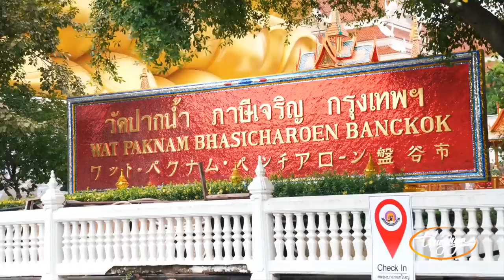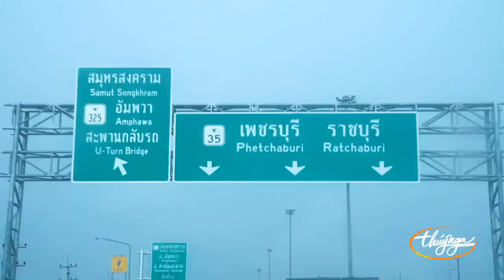Bangkok Phiêu lưu ký 1 | MC Nguyễn Ngọc Ngạn & Kỳ Duyên Bangkok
Bangkok Phiêu lưu ký 1 | MC nhà văn Nguyễn Ngọc Ngạn & Kỳ Duyên Bangkok
- Đi xe Tuk Tuk tại Thái Lan
- Tượng Phật Vàng tại Wat Paknam
- Chợ nổi
- Chợ xe lửa Maeklong
Paris By Night 134 Nguyễn Ngọc Ngạn - Lời Cám Ơn
Now released exclusively on Thuy Nga PBN App
Chương trình đã phát hành online ngày 07/04/2023 trên ứng dụng của Thúy Nga PBN. Download ứng dụng tại đây

🔸Hưng Thịnh Land với dự án Merryland Quy Nhơn
🔸Tập Đoàn Tân Hiệp Phát

🔸Tập Đoàn Thái Tuấn
🔸Lexor
🔸Viện Thẩm Mỹ Khơ Thị
🔸IGel Beauty
🔸Dr. Sam
🔸Peer
🔸Maby